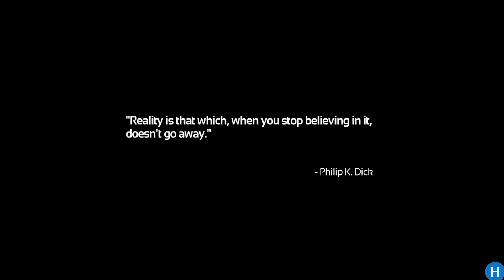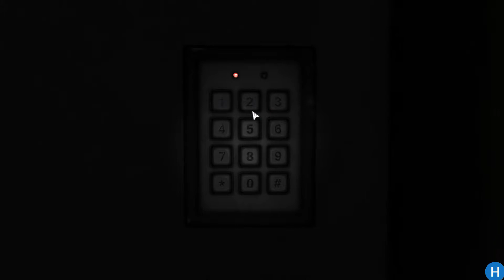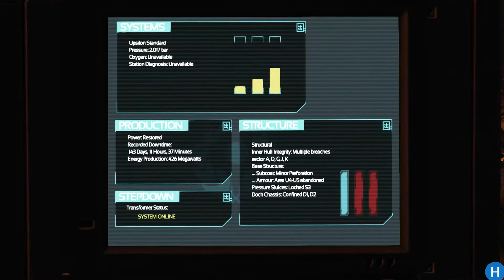SOMA 01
Spiritual Gaming. Pre-Season